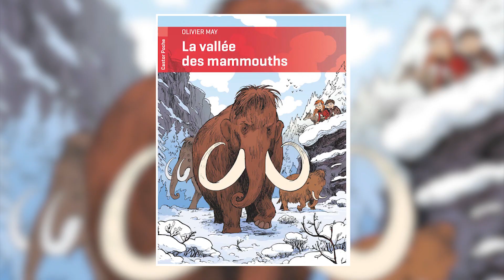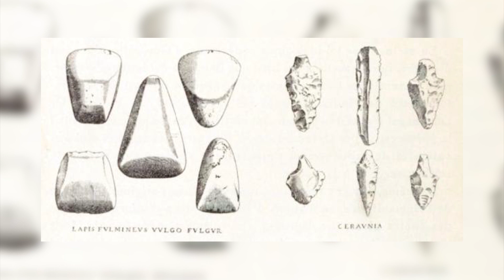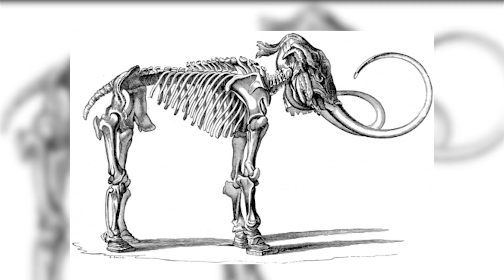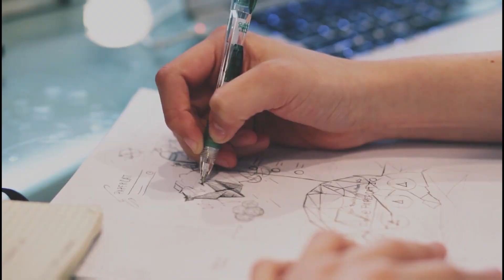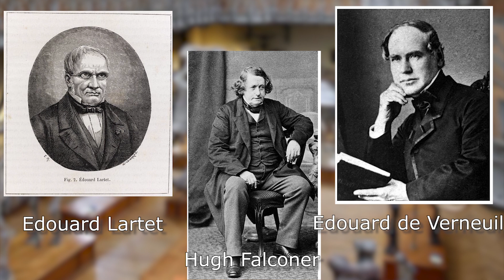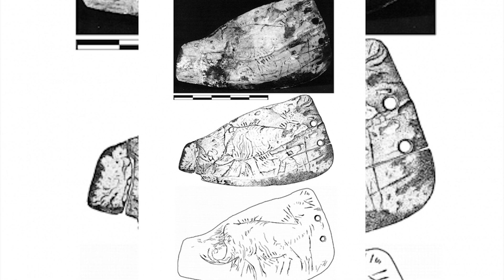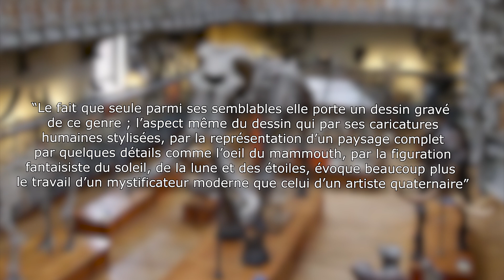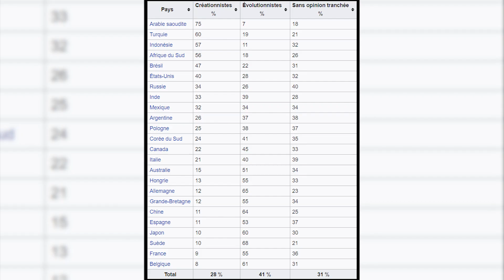Comment un mammouth a bouleversé la science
Je vous propose de partir à la recherche des premières découvertes à propos des mammouths et leur rôle dans la reconnaissance de l'existence de la Préhistoire humaine.

Merci aux chaînes "Sur le champ" et "Thomas Laurent" pour la relecture de ce script.

Patrick Paillet, “Le mammouth de La Madeleine (Tursac, Dordogne). Dans son siècle et aujourd’hui”, Paléo : Revue d’archéologie préhistorique, 22, 2011, page 223 à 270.

James B. Griffin, David J. Meltzer, Bruce D. Smith, William C. Sturtevant, “A mammoth fraud in science”, Américan Antiquity, volume 53, n°3, Juillet 1988, pages 578 à 582.